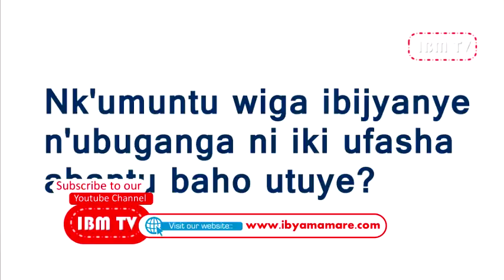Umunyeshuri wagaragaye ari gupima Perezida Kagame muri Car Free Day, yagaragaje ibyiyumvo bye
Dusenge Eugene ni umunyeshuri wiga ibijyanye na Pharmacie muri University of Rwanda i Butare, yiga mu mwaka wa kabiri, akaba atuye i Huye.

Uyu musore ukiri ku ntebe y'ishuri yagaragaye muri Car Free Day ariwe uri gupima Nyakubahwa Perezida wa Repubulika y'u Rwanda, Paul Kagame nawe wari witabiriye Car Free Day yabaye ku cyumweru taliki ya 3 Ukuboza 2017 ikabera mu mujyi wa Kigali.

Iyi foto umukuru w'igihugu arikwipimisha yakunzwe n'abantu benshi, kuburyo yanasakaye cyane kumbuga nkoranyambaga hano mu Rwanda

Ubwo twamaraga kumenya ko, uyu musore Dusenge Eugene ko ariwe wakiriye Perezida kuri uyu munsi twifujue kuganira nawe kugirango atubwire ibyiyumvo bye, kuri uyumunsi afata nk'udasanzwe mu buzima bwe.

Mu kiganiro ibyamamare.com twagiranye na Dusenge Eugene yadutangarije ko akunda ibyo yiga ndetse akaba yumva ashaka kuzaminuza mubijyanye n'ubuganga kugirango azafashe benshi mubijyanye n'ubuzima.